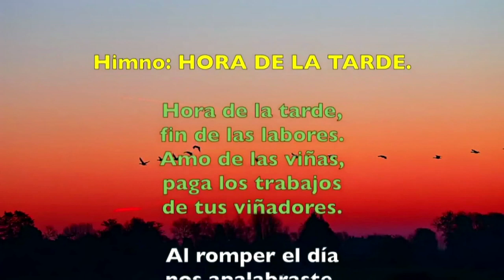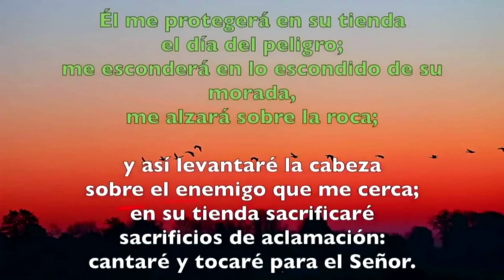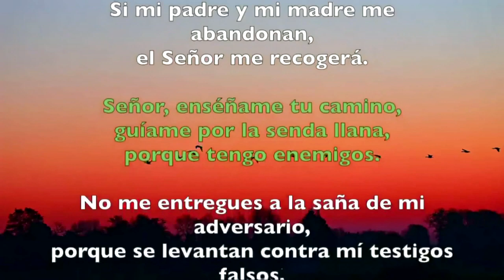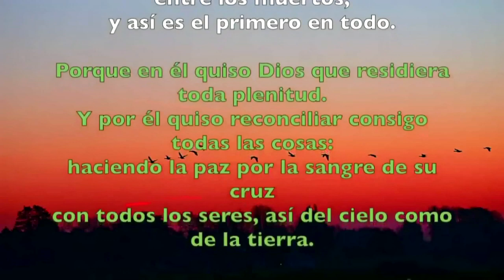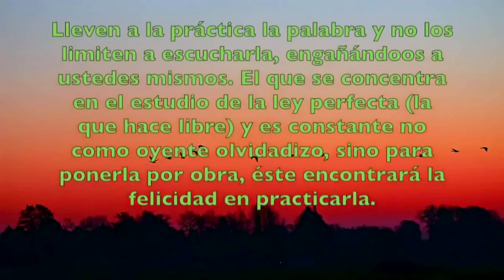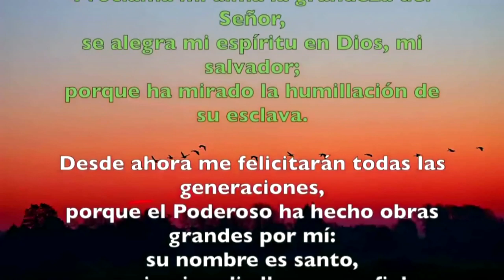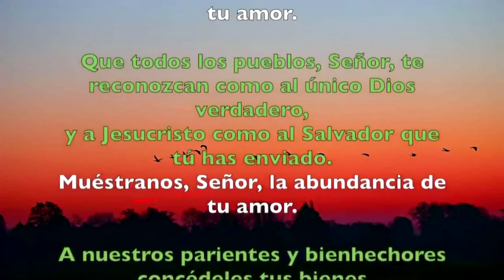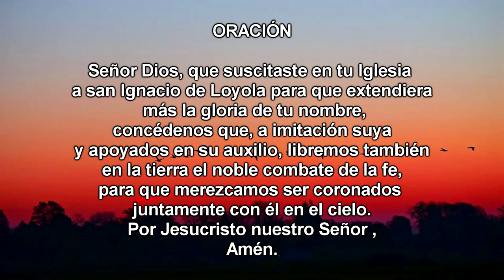Oración de la tarde (Vísperas), MIÉRCOLES XVII semana T. Ordinario | Padre Sam